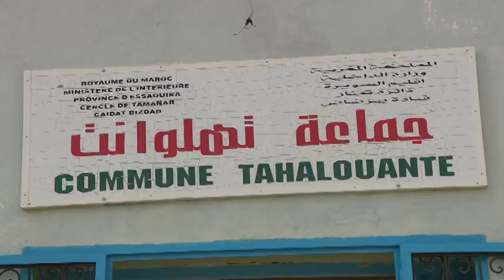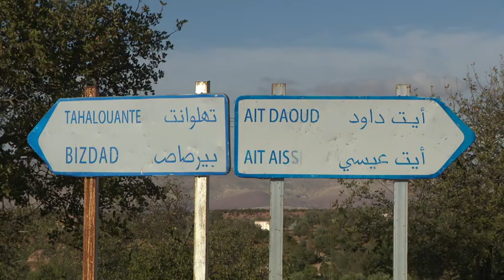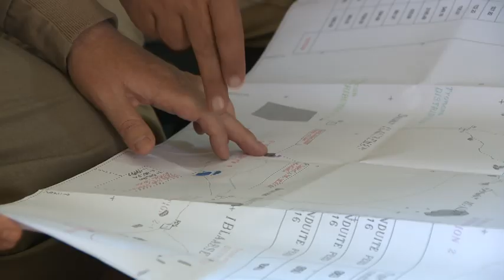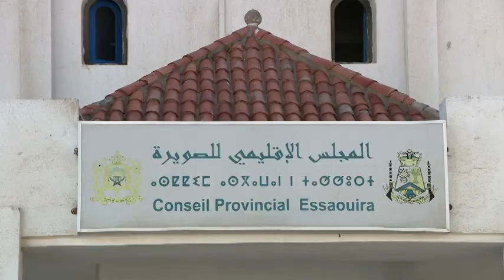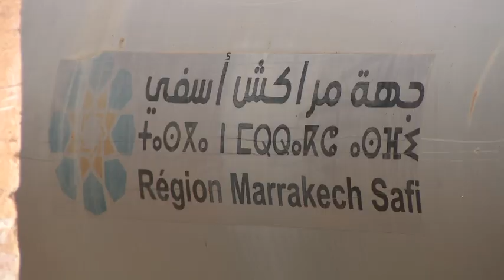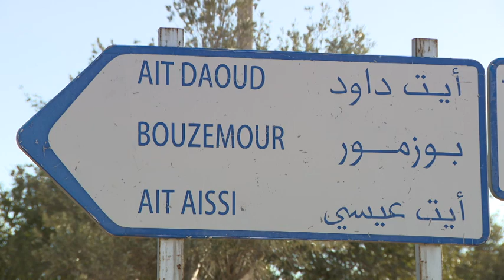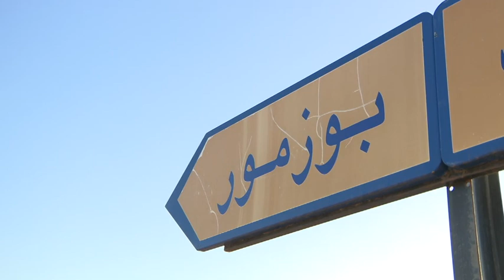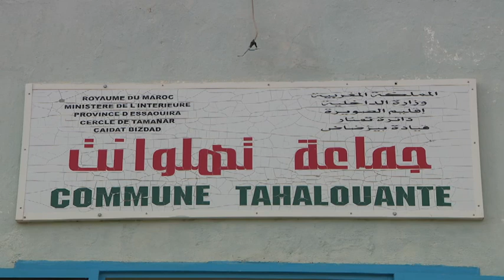مبعوث خاص: العطش في إيحاحان، إقليم الصويرة.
تحقيق جديد يرصد ملامح أزمة الماء في الجماعات الترابية بمنطقة ايحاحان اقليم الصويرة، ويتتبع مبادرات ومشاريع الدولة لمواجهة عطش البوادي وتوفير الماء لساكنة السفوح الجبلية.
انتاج قناة تامزيغت 2023.